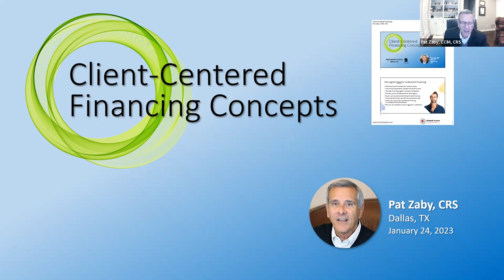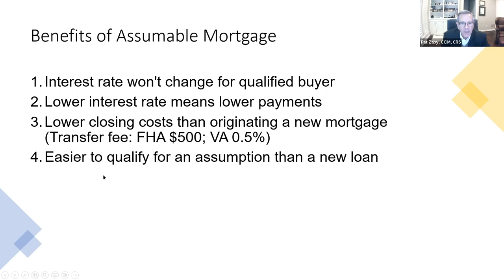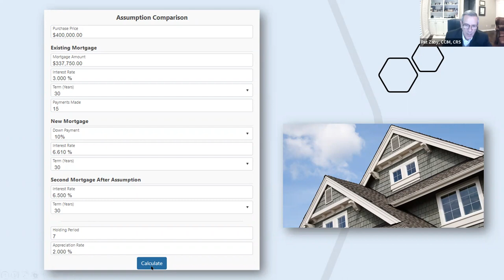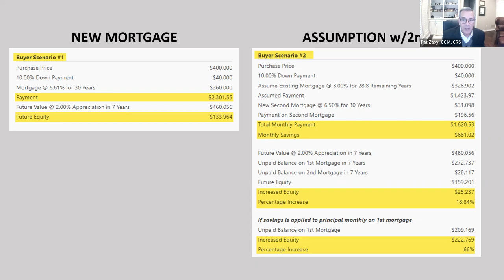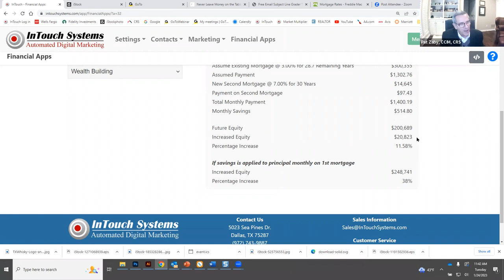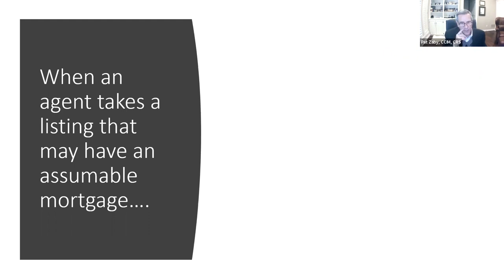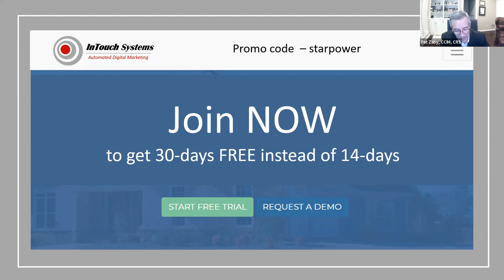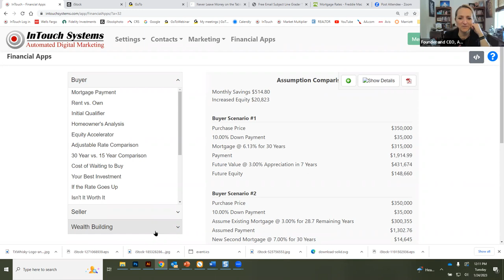Talk Buyer Financing Options | Star Power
Join us as @papazaby with @InTouchHelp  uncovers the secrets to creating compelling property listings, crafting persuasive marketing campaigns, and using the latest technology tools to streamline your operations. Learn how to effectively reach your target audience, nurture client relationships, and drive more conversions for your business.

Whether you're a seasoned real estate professional or just starting your journey in the industry, this video is a must-watch. Don't miss out on this opportunity to gain expert insights and take your real estate marketing to the next level.

WELCOME TO STAR POWER
BEST PRACTICES. BEST AGENTS. BRAND NEUTRAL.
Connect, collaborate with, and learn from the best of the best in real estate in a brand-agnostic, openly-sharing environment!

Sending Love 💖💖
Star Power